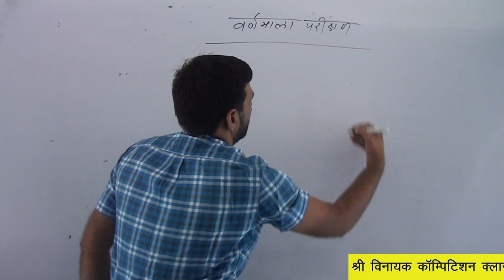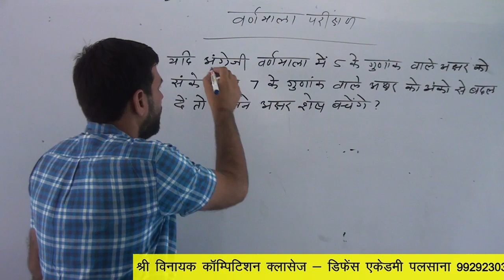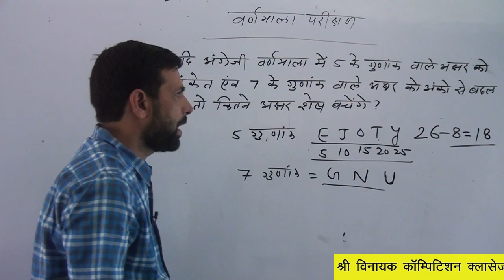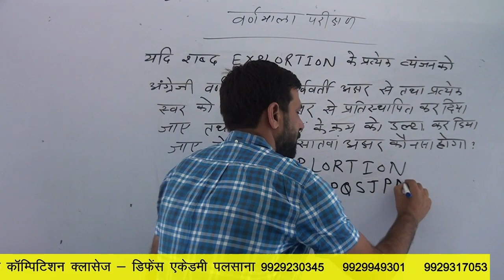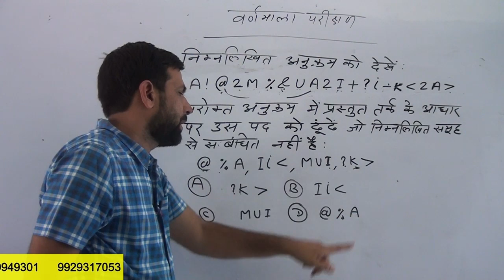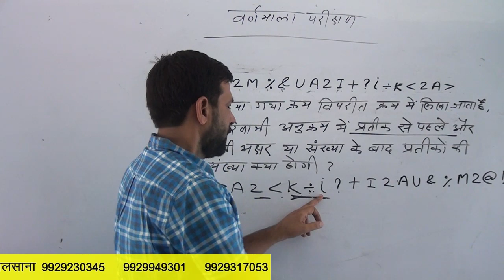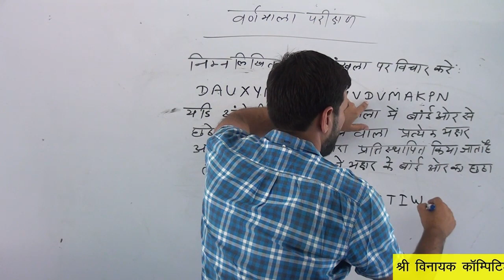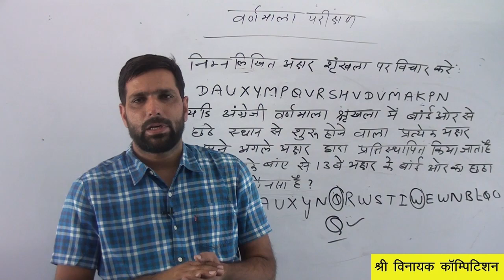Reasoning वर्णमाला परीक्षण पार्ट 3 By - प्रकाश जी सर